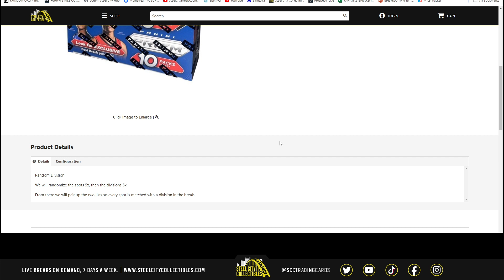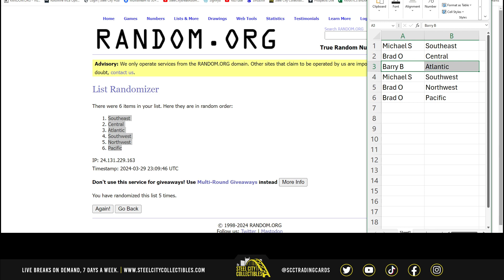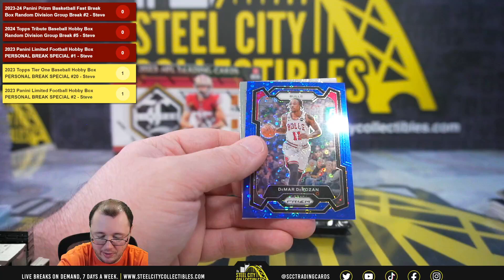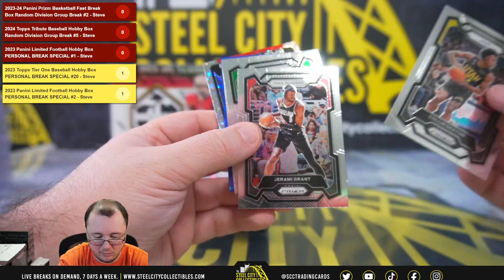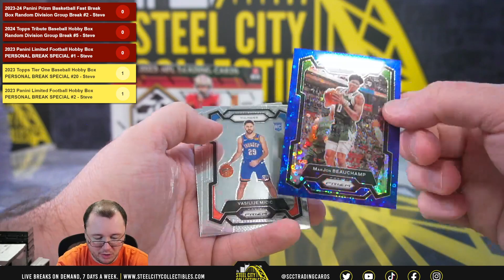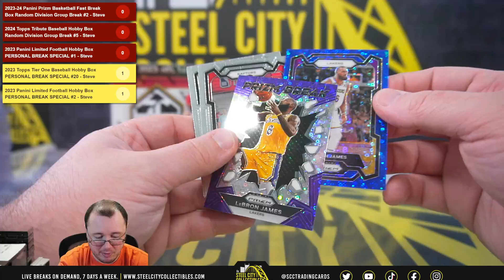2023-24 Panini Prizm Basketball Fast Break Box Random Division Group Break #2 - Steve